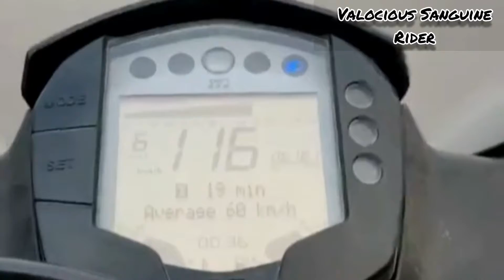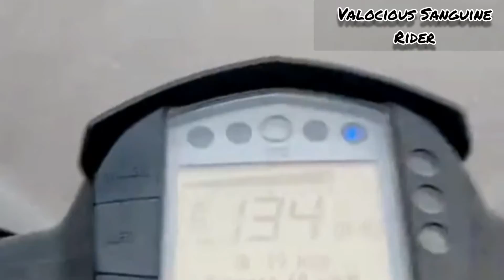KTM RC TOPSPEED| BS4|135kmph| TOPEND| HIGHWAY |Acceleration🔥🔥